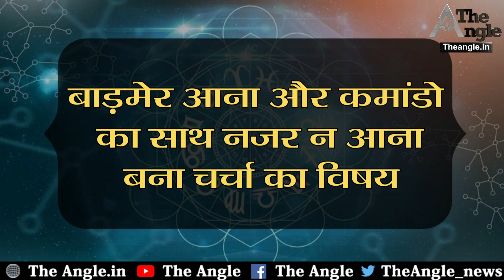अशोक गहलोत सरकार की कुंडली में विवाद||Controversy in the horoscope of Ashok Gehlot government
राजस्थान की गहलोत सरकार में सब कुछ ठीक नहीं चल रहा है। पहले वरिष्ठ विधायक हेमाराम चौधरी ने विधायकी से इस्तीफा दिया। यह मुद्दा अभी ठंडा नहीं हुआ था कि कैबिनेट बैठक में मंत्री भिड़ गए। एक के बाद एक हो रही इस तरह के घटनाक्रमों को अभी कांग्रेस मैनेज भी नहीं कर पाई कि एक और मामला सामने आ गया। अब बाड़मेर जिला प्रभारी मंत्री सुखराम विश्नोई बाड़मेर में होने के बावजूद मुख्यमंत्री के वर्चुअल उद्घाटन कार्यक्रम में शरीक नहीं हुए। इसको लेकर तरह-तरह की चर्चाएं हो रही हैं।

VO
सीएम अशोक गहलोत ने हाल ही में 5 जिलों में ऑक्सीजन प्लांट और मेडिकल सुविधाओं का शिलान्यास किया। जालोर में पुलिस की कार्यप्रणाली से नाराज होकर सुखराम विश्नोई के बेटे डॉक्टर भूपेंद्र विश्नोई पिछले कई दिनों से धरने पर बैठे हैं। कार्रवाई नहीं होने से मंत्री की नाराजगी की बात सामने आ रही है। हालांकि,मंत्री ने ऐसी खबरों का खंडन किया है।

ग्राफिक्स
बाड़मेर आना और कमांडो का साथ नजर न आना बना चर्चा का विषय
VO
मंत्री सुखराम विश्नोई का जालोर ज़िला कलेक्टर की गाड़ी में बाड़मेर आना और कमांडो का भी साथ नजर न आना चर्चा का विषय बना हुआ है। सुखराम विश्नोई बाड़मेर के ज़िला प्रभारी मंत्री हैं। मंत्री के बेटे पिछले दिनों झाब थाने के आगे चल रहे धरने पर भी जाकर बैठे थे। तब से सोशल मीडिया पर सुखराम विश्नोई की नाराजगी की चर्चा चल रही है।खास बात यह है कि प्रभारी मंत्री खुद की गाड़ी लेकर नहीं आए। वह ज़िला कलेक्टर की गाड़ी में पहुंचे। मंत्री के साथ उनके कंमाडो भी नहीं थे और जिला प्रभारी होने के नाते 17 करोड़ के वर्चुअल कार्यक्रम में भी शरीक होने से पहले ही जैसलमेर जिले के लिए रवाना हो गए।
 ग्राफिक्स
वैक्सीन मुद्दे पर पहुंचे थे बाड़मेर
VO
फ्री वैक्सीन को लेकर  कांग्रेस हाईकमान के आदेश के बाद राजस्थान सहित देश भर में अभियान चलाया गया था । प्रदेश के सभी जिला प्रभारी अपने प्रभार वाले ज़िलों में प्रेस वार्ता कर राष्ट्रपति के नाम का ज्ञापन ज़िला कलेक्टर को दिया । इसी ज्ञापन को देने के लिए ज़िला प्रभारी सुखराम विश्नोई बाड़मेर पहुंचे थे।हालांकि सूचना एवं जनसंपर्क कार्यालय से जारी प्रेस नोट में प्रभारी मंत्री का वर्चुअल लोकार्पण में शरीक होना का कार्यक्रम था।

ग्राफिक्स
जालोर में पीड़ित लोग धरने पर
VO
प्रभारी मंत्री सुखराम विश्नोई से पूछा गया की जिला कलेक्टर की गाड़ी लेकर आए और कमांडो भी साथ नहीं हैं। सरकार के साथ सबकुछ ठीक तो चल रहा है। इस पर उन्होंने कहा- गाड़ी खराब है। कमांडों के सवाल पर बोले- यह लोगों के दिमाग का भ्रम है। बेटे के धरने पर बैठने के सवाल पर बोले- जालोर में पीड़ित लोग धरने पर बैठे थे। हमारा फर्ज बनता है कि इनका सहयोग करें। आरोपियों की गिरफ्तारी हो गई है। अब धरना समाप्त हो गया।

एंकर
जालोर जिले के जेलातरा गांव में 25 मई को एक नाबालिग के साथ हुए दुष्कर्म के मामले में आरोपियों की गिरफ्तारी को लेकर 30 मई को परिजन धरने पर बैठे हैं। उनके साथ मंत्री सुखराम बिश्नोई के बेटे डॉक्टर भूपेंद्र विश्नोई व कांग्रेस के कुछ अन्य नेता भी शामिल हैं। सभी जालोर पुलिस अधीक्षक को हटाने की मांग कर रहे है..इस मामले में कार्रवाई नहीं होने से मंत्री की नाराजगी की बात सामने आ रही है